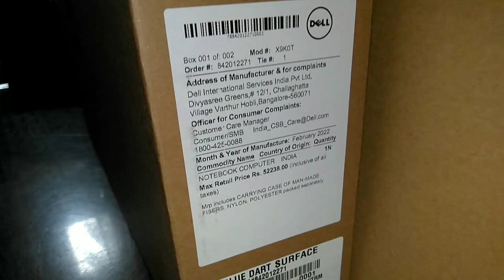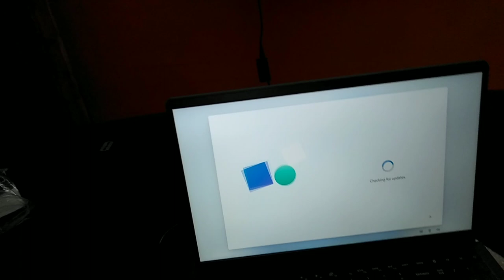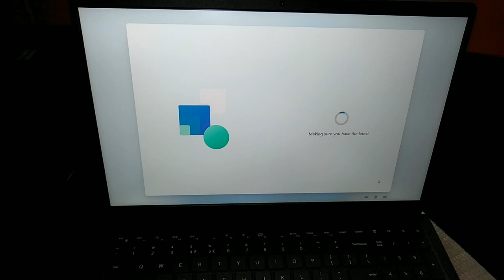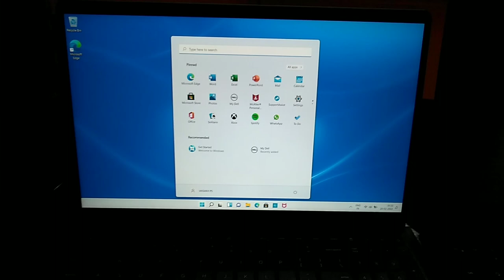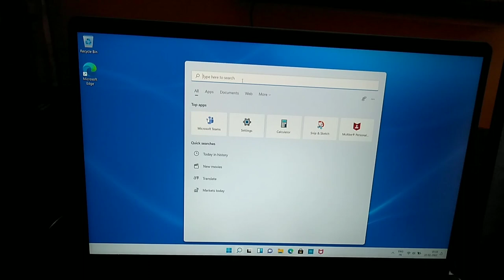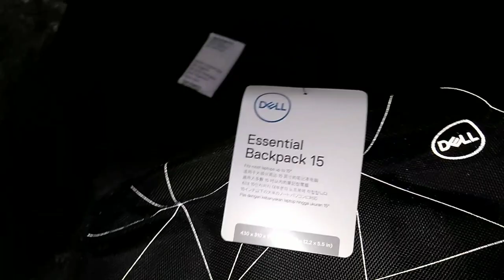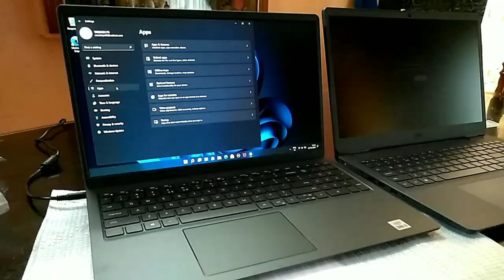Vostro 3510 Laptop 2022 vs 2021 | JUST UNBOXING VIDEO .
Vostro 3510 Laptop

10th Generation Intel® Core™ i3-1005G1 Processor (4MB Cache, up to 3.4 GHz)

8 GB, 1 x 8 GB, DDR4, 2666 MHz

256 GB, M.2, PCIe NVMe, SSD

Titan Grey

Processor

10th Generation Intel® Core™ i3-1005G1 Processor (4MB Cache, up to 3.4 GHz)

Operating System

Video Card

Memory

8 GB, 1 x 8 GB, DDR4, 2666 MHz

Hard Drive

256 GB, M.2, PCIe NVMe, SSD

Display

15.6", FHD 1920x1080, 60Hz, Non-Touch, AG, WVA, LED-Backlit, Narrow Border